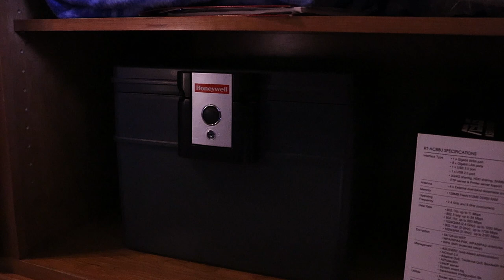Zoe Yahrling SEVA Burglar Short Film